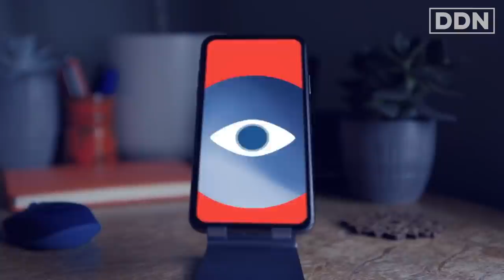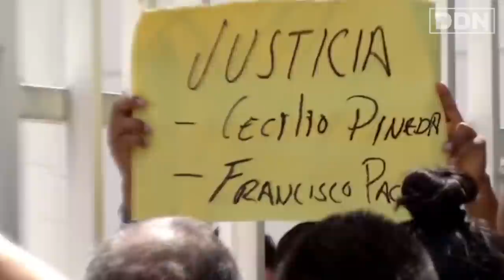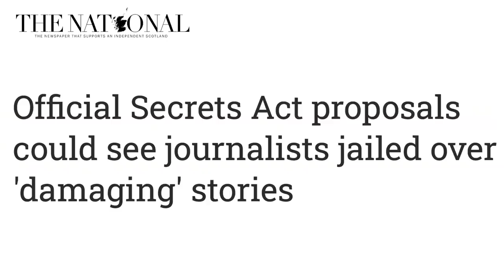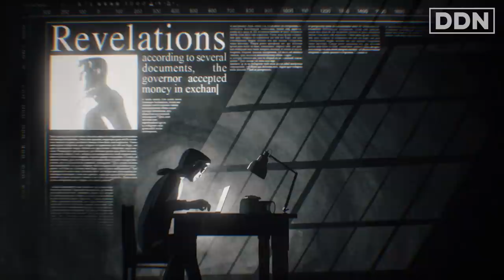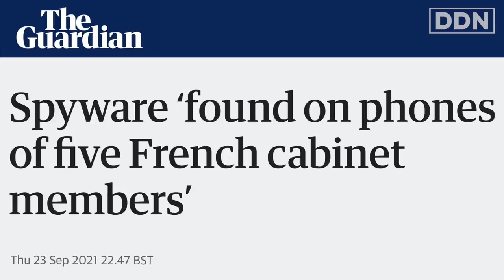The Spyware on Your Phone that could End Democracy | George Monbiot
“One of the most fundamental attacks on democracy & human rights ever invented”